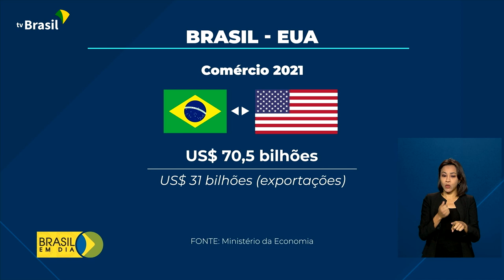Brasil em Dia - 09 de junho de 2022